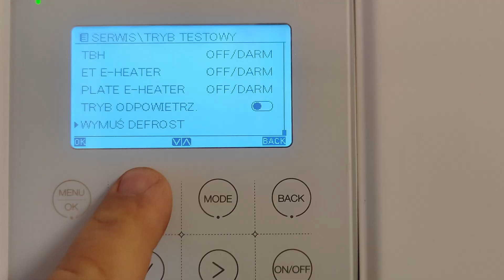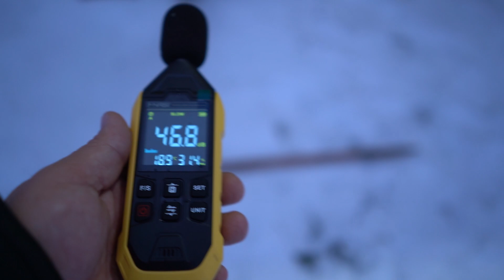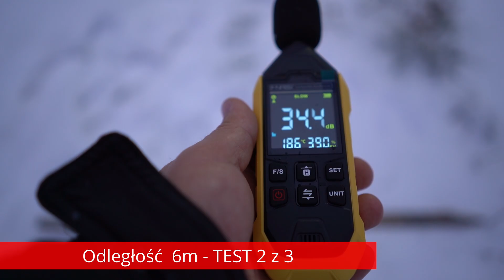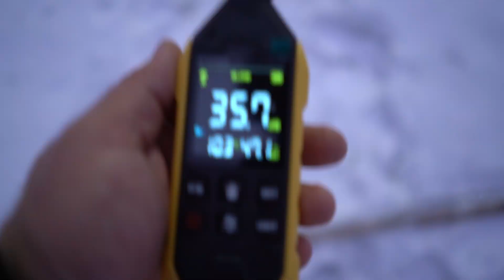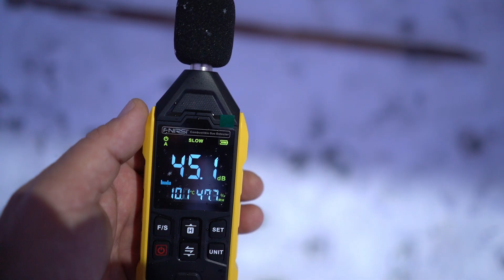Czy pompa ciepła jest głośna? Pompa ciepła AURATSU 16kW - TEST AURATSU odc.4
Jak głośno pracuje pompa ciepła? Zobacz jak sobie radzi w prawdziwych Polskich warunkach zimowych. To jest seria filmów z testu ogrzewania domu pompą ciepła AURATSU. Pompą ciepła AURATSU będę ogrzewał cały dom w sezonie zimowym 2023/2024. Podzielę się z Wami moimi doświadczeniami z użytkowania tego urządzenia.

Jeśli masz jakieś pytania techniczne dot. działania pompy ciepła AURATSU, zapraszamy na Grupę Wsparcia Technicznego AURATSU

Pompa ciepła AURATSU opinie.
Ile prądu zużywa pompa ciepła w zimie?
Czy opłaca się kupić pompę ciepła?
Czy pompa ciepła jest głośna?